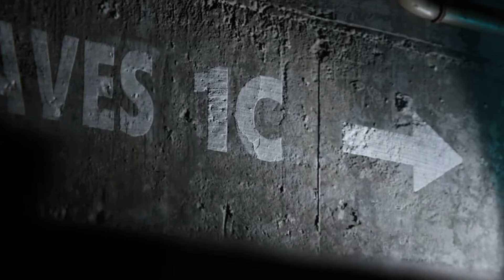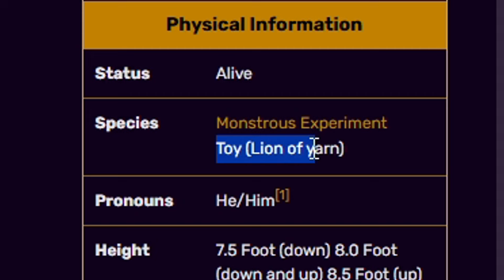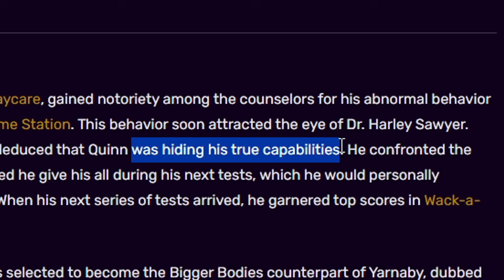The Yarnaby Multiverse